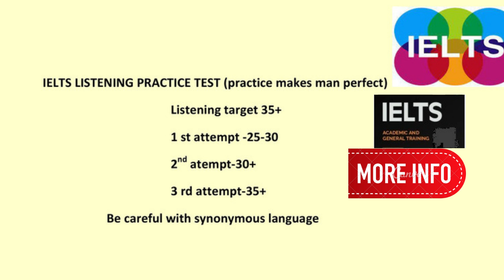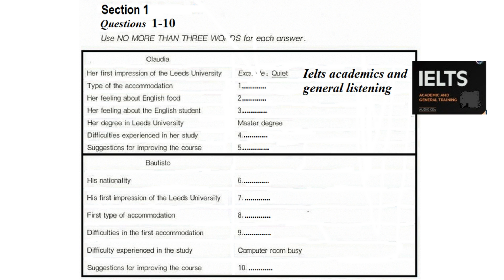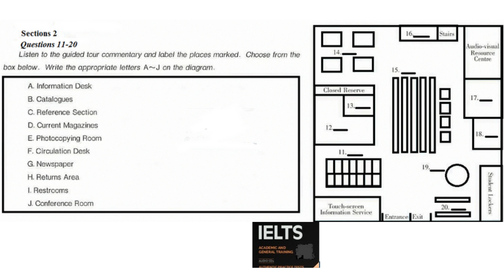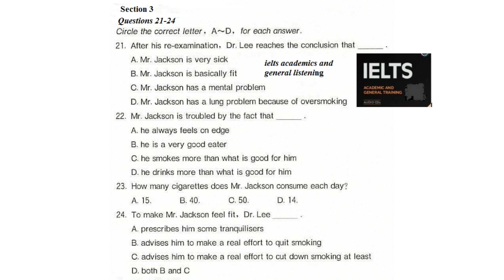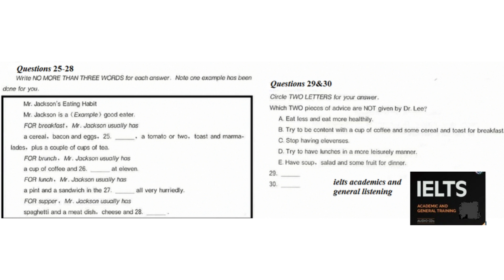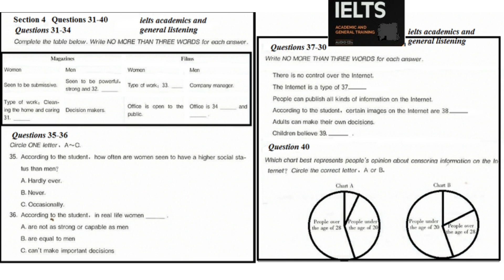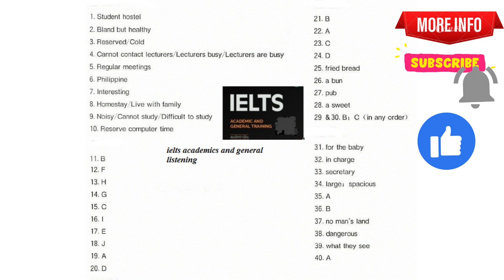134 ielts listening conversation between a welfare tutor of students union and two overseas students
this is a listening practice test